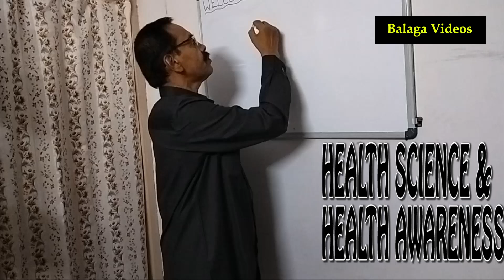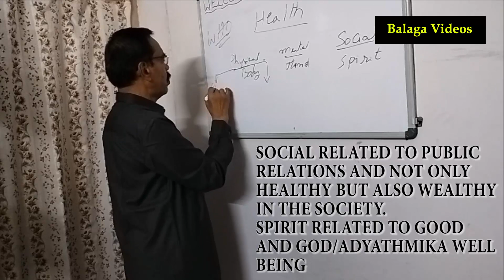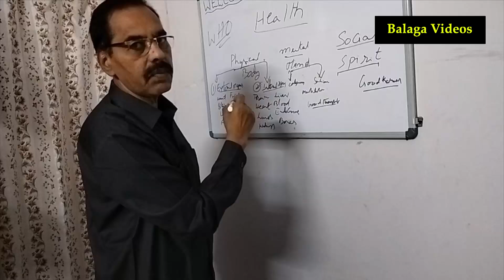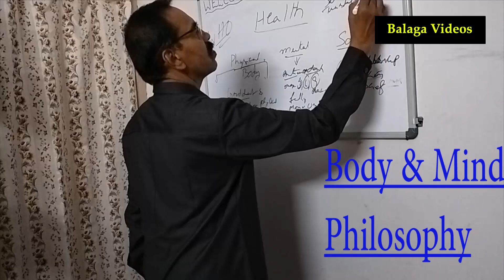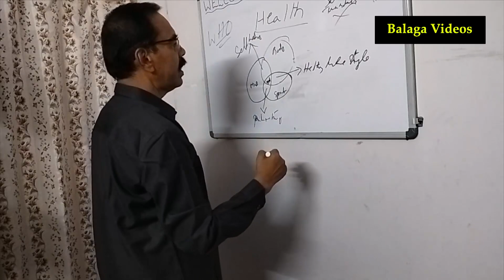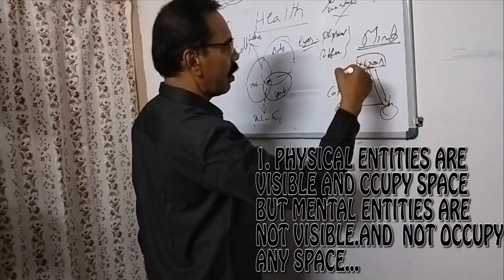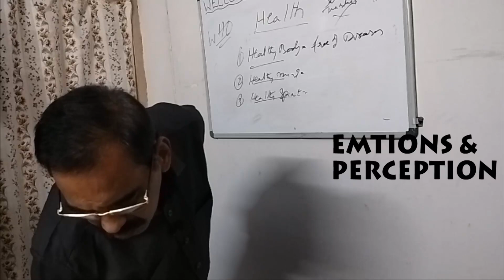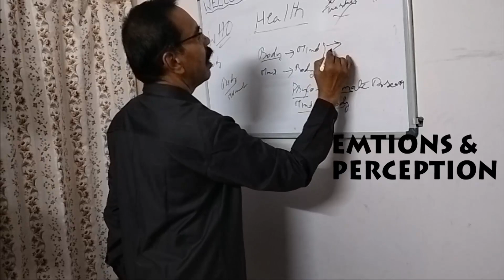BODY AND MIND PHILOSOPHY OF HEALTH.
HI GUYS
WELCOME TO BALAGA WEEK-END VISEOS(SAT & SUNDAYS) FOR GOOD HEALTH, HAPPY AND DISEASE-FREE LIFE. IN THIS VIDEO WE CAN SEE INTERESTIN TOPIC ABOUT HEALTH PHILOSOPHY OF BODY AND MIND.